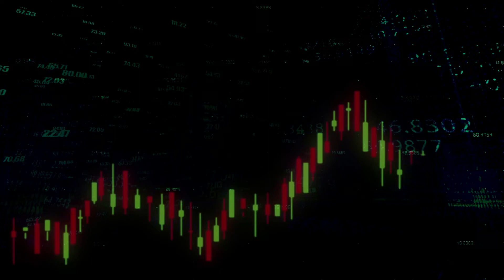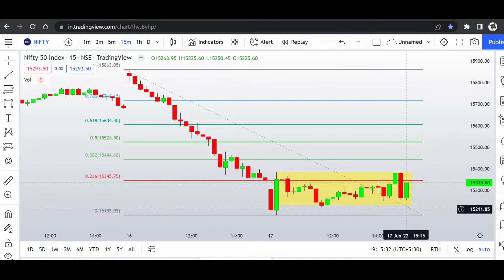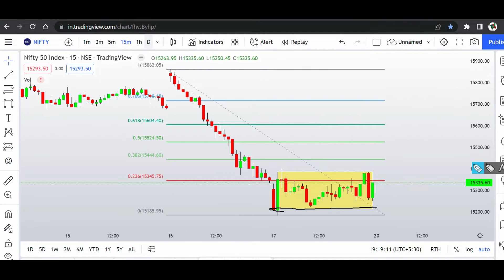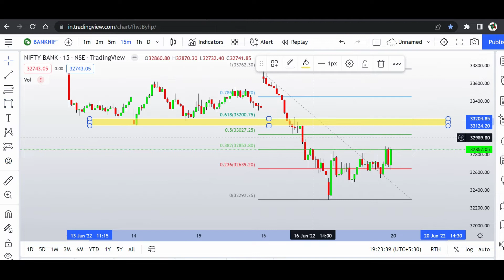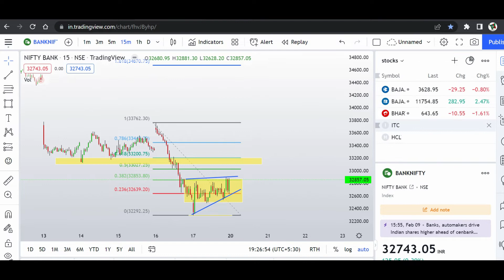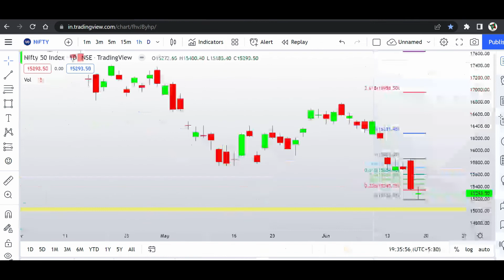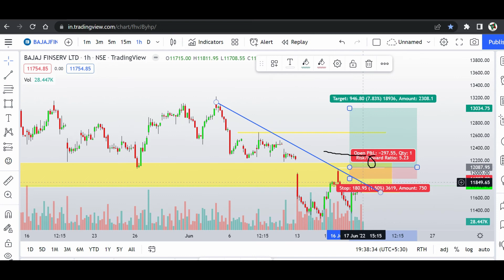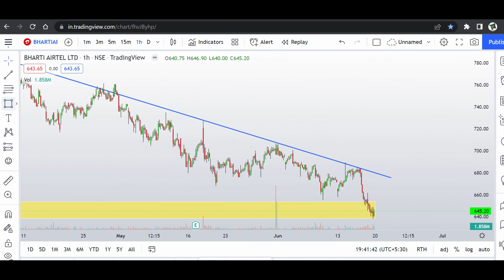Stocks & Index Chart Analysis for Tomorrow Monday 20-June-2022 || Price Action Strategy.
Hello Traders